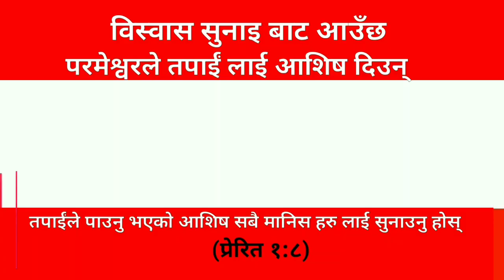नयाँ आकाश नयाँ पृथ्वी जानलाई तयारी हुनुहोस् जहाँ अनन्त जीवन छ, Lazarus thulung